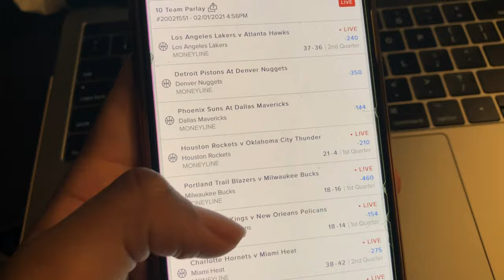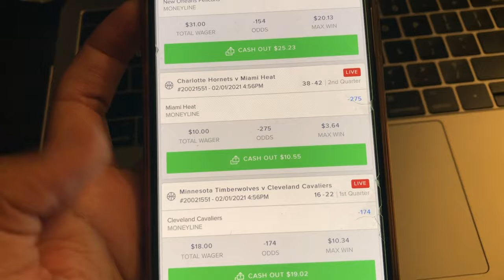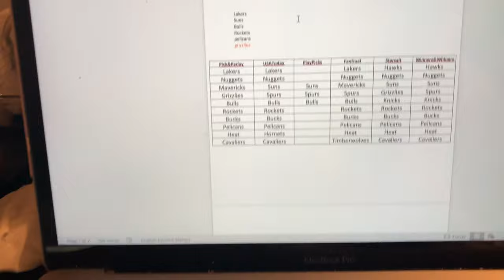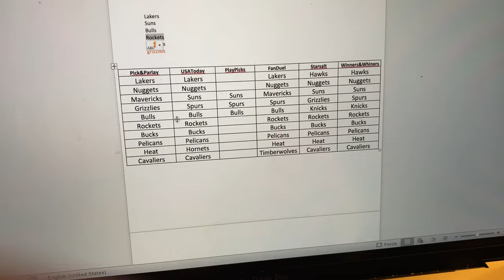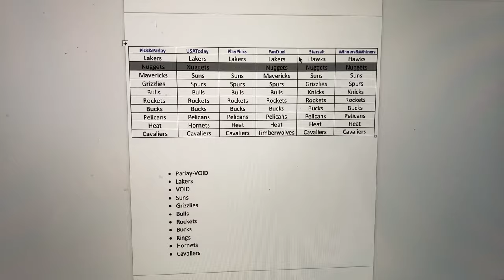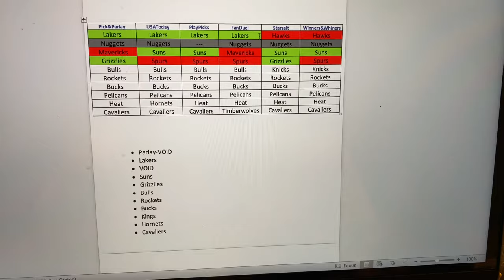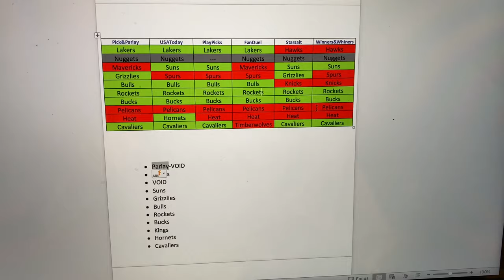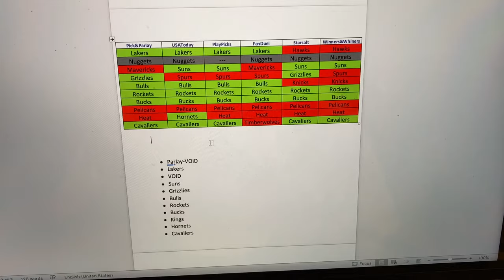I Won BIG from Sport Bettings Experiment on Fanduel (Moneyline Bets)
Sites Used for Experiment:
picksandparlays.net

FITNESS IG: @_masafitness
HAIR GROWTH IG: @thenaturalgravity